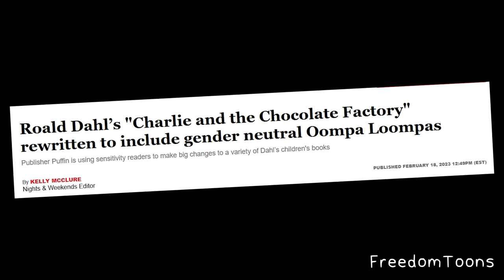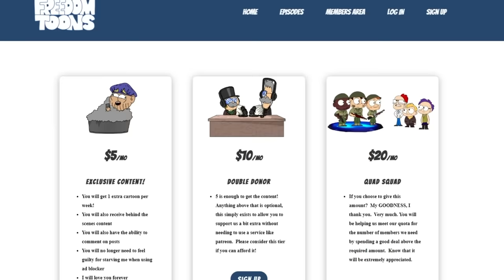Woke Publisher turns Oompa Loompas Gender Neutral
I wish I was making this up

Writing, Vocals, Animation, Editing
Seamus Coughlin

Animation, Vocals, Mixing
Caleb Black

Animation, Character Design
Emily Slatt

Animation
AdamDonk

Layout Art
Jaime Velasquez